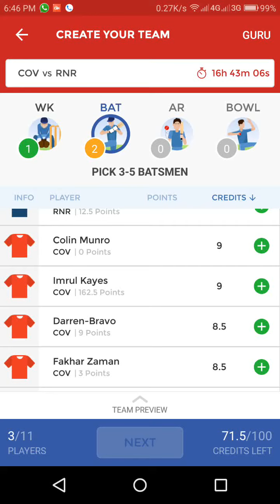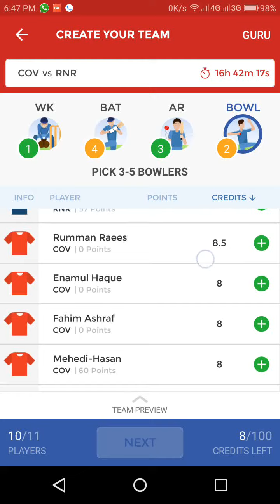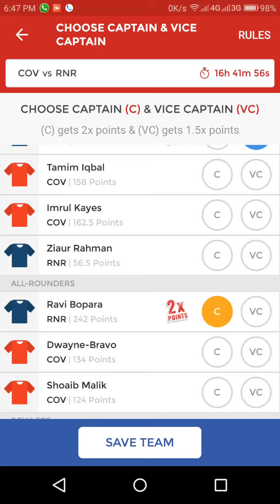Dream11 Comilla Victorians vs Rangpur Riders bpl 2017 Prediction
one of the interesting map between this two team.Dream11 Comilla Victorians vs Rangpur Riders bpl 2017 prediction